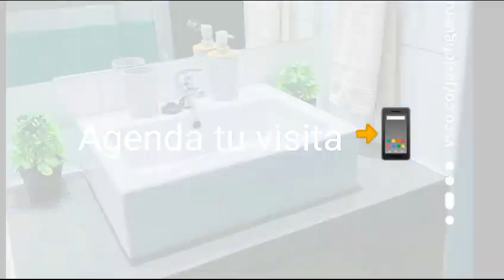Cómodo y practico departamento en arriendo disponible.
ubicado en Av. Portugal, en el centro de Santiago encuentras este practico departamento en arriendo totalmente amoblado, cercano a comercio de todo tipo y servicios, ideal para disfrutar tu vida en la ciudad.